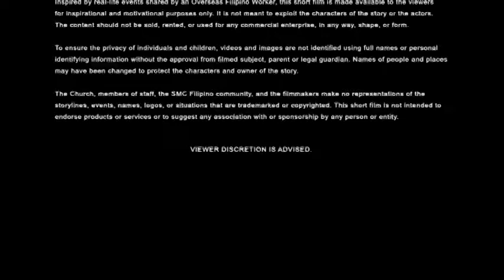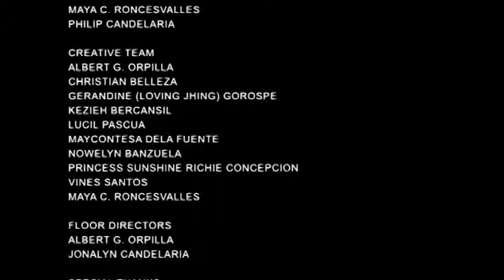Day 3 Simbang gabi 2017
Video Panunuluyan Day 3